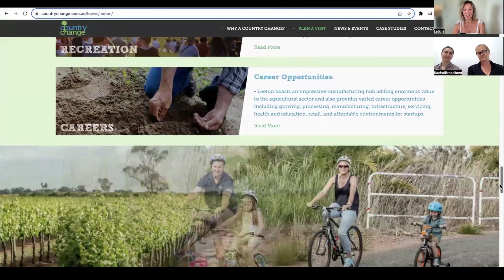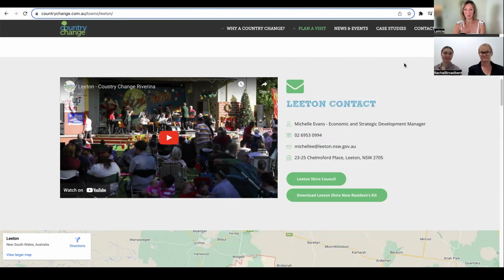Country Living in Leeton: Insights from Locals Rachal Broadbent & Hannah Williams | 2023 Webinar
Find out what it's like to make that country change to Leeton - this month we're joined by locals Rachal Broadbent & Hannah Williams who share their experiences living in Leeton Shire.

Rachal who is from Leeton, and Hannah who made the move from Newcastle around 4 years ago work together at Murrumbidgee Investment Services, a leading real estate agent in the Leeton and Narrandera area and the only agency in the Riverina who wholly focuses on property management.

We dive into what the lifestyle is like in a country town, abundant opportunities, and what to expect when looking at the housing compared to metropolitan areas.